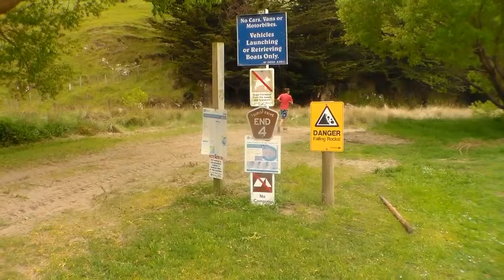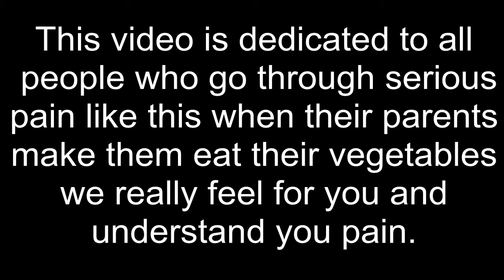Wake me up music video CCNN Productions 2013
The second music video from CCNN filmed in Le Bons Bay, New Zealand. Enjoy!!